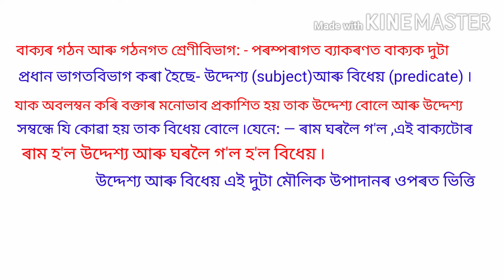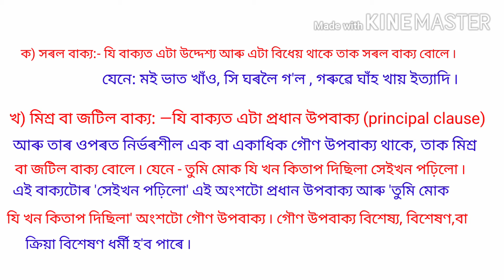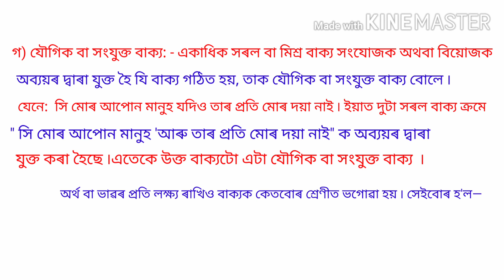BA six sem Assamese major বাক্য গঠনৰ বিভিন্ন শ্ৰেণীবিভাগ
তৃতীয় - গোট, বাক্য আৰু ইয়াৰ শ্ৰেণীবিভাগ,,,,,BA six sem Assamese Major , paper—  06,,,